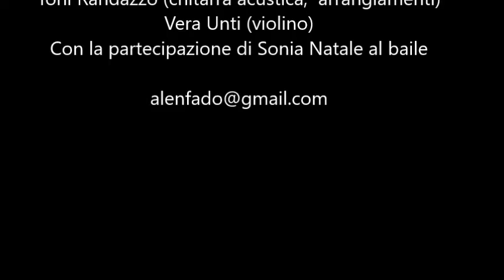Alenfado - Frammenti live Teatro Agricantus 09/03/2017